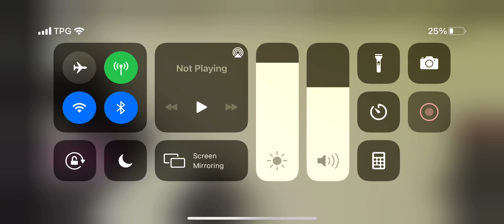(VSO!)Roblox Boon Lay Volvo B10TL Olympian VSO engine SBS9842D on 194A